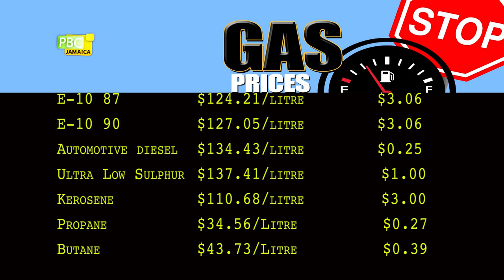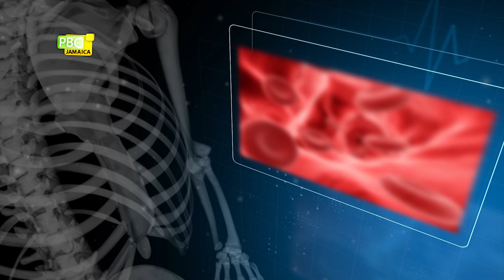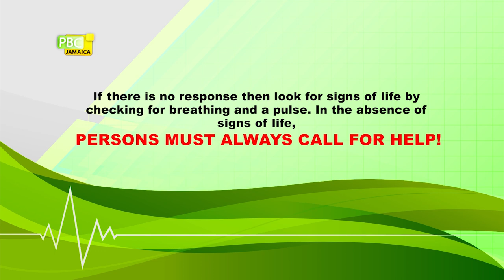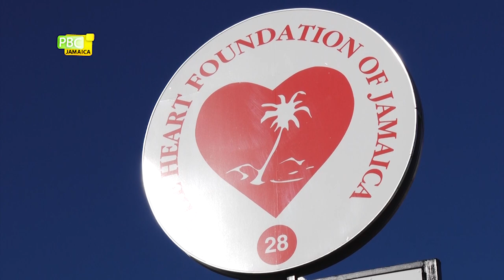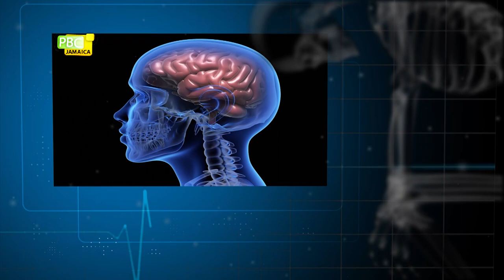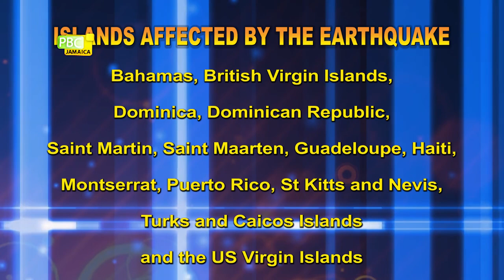PBCJ NEWS - JANUARY 9, 2020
The news today includes:

__ PM Calls For Legal Crime Fighting Tools

__ PMI To Be Revised

__ JA Targets New Tourism Markets

__ Community Disaster Plans For Savanna La Mar

__ PNP Undergoing Candidates Selection

__ NEPA To Serve Notice On Rubis

__ Gas Prices

__ Forex Trading

__ Living Healthy: CPR

__ 5.2 Earthquake Rocks Several Caribbean Islands

__ JA Scorpions Take On T&T Red Force

__ Bravo To Lead Red Force